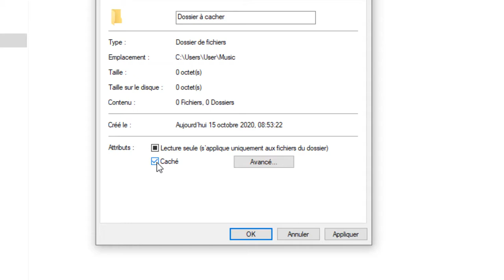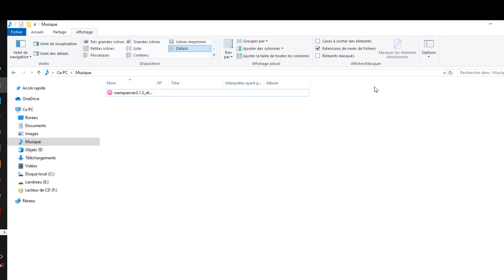Cacher ses vidéos ou fichiers avec ordinateur sans logiciel en 1 minute.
Souvent vous avez envie de cacher vos vidéos, car elles sont à caractères sensibles. La vidéo ci vous explique comment les cacher.